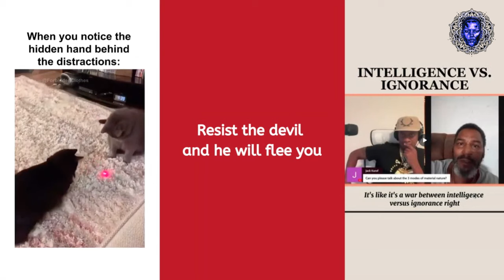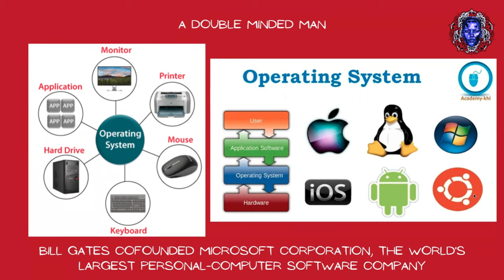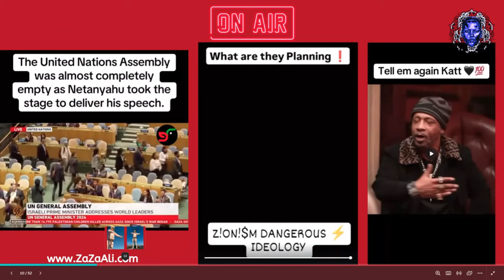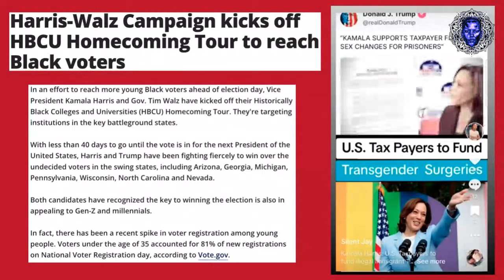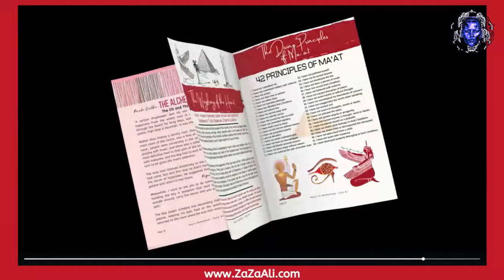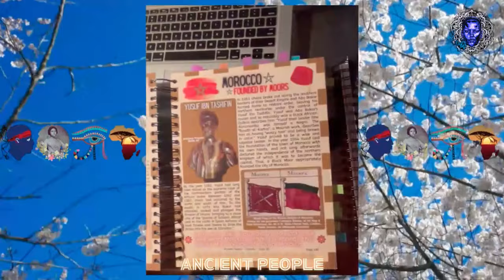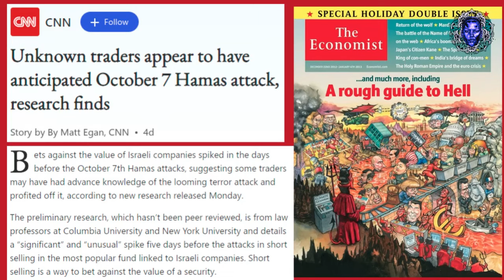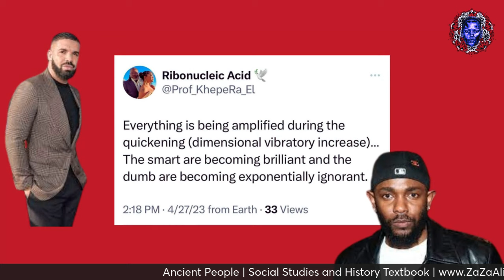The Chosen Ones pt 2 | ZaZa Ali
Diddy. Trump and Kamala. Indulgence vs Discipline. Jay Z Cardi B Kendrick Lamar. Spiritual.Warfare. Hurricane Helene. Double Minded Man. Stakes are High. That and much more.